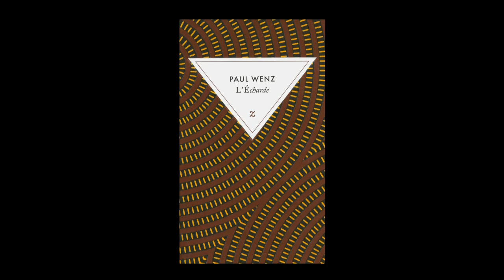Paul Wenz - L'Echarde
Laure Leroy, directrice des éditions Zulma, vous présente l'œuvre de Paul Wenz "L'Echarde", lors du Salon du Livre de Paris 2010.